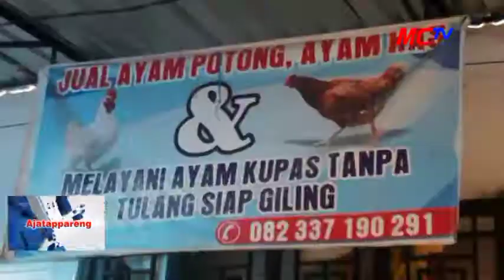STOK DAGING SAPI DAN AYAM DI PAREPARE SURPLUS